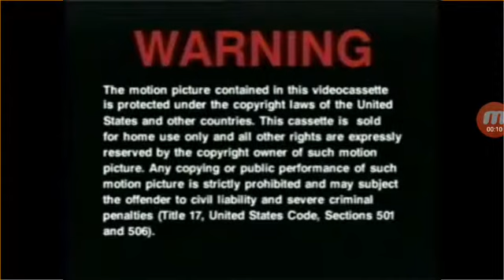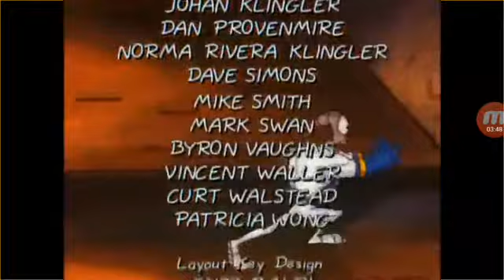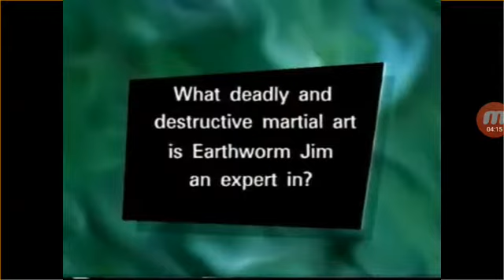Opening And Closing To EarthWorn Jim Vhs 1996